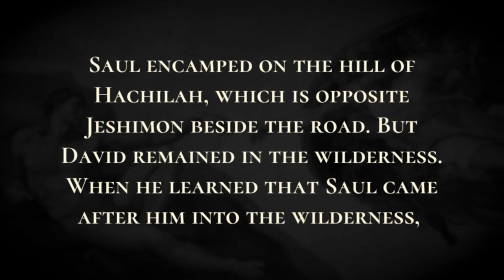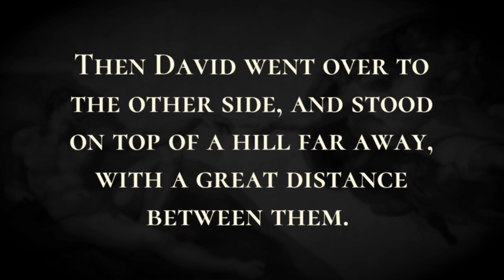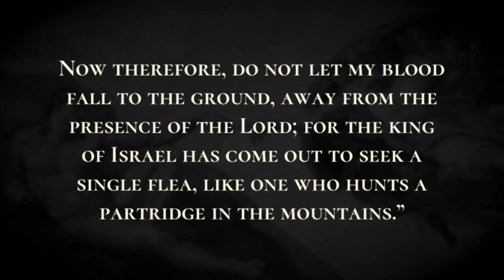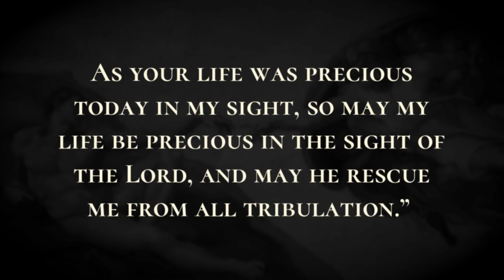David Spares Saul's Life a Second Time - Holy Bible, 1 Samuel 26:1-26:25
David Spares Saul's Life a Second Time

Then the Ziphites came to Saul at Gibeah, saying, “David is in hiding on the hill of Hachilah, which is opposite Jeshimon.” So Saul rose and went down to the Wilderness of Ziph, with three thousand chosen men of Israel, to seek David in the Wilderness of Ziph.  Saul encamped on the hill of Hachilah, which is opposite Jeshimon beside the road. But David remained in the wilderness. When he learned that Saul came after him into the wilderness,  David sent out spies, and learned that Saul had indeed arrived.  Then David set out and came to the place where Saul had encamped; and David saw the place where Saul lay, with Abner son of Ner, the commander of his army. Saul was lying within the encampment, while the army was encamped around him. Then David said to Ahimelech the Hittite, and to Joab's brother Abishai son of Zeruiah, “Who will go down with me into the camp to Saul?” Abishai said, “I will go down with you.”  So David and Abishai went to the army by night; there Saul lay sleeping within the encampment, with his spear stuck in the ground at his head; and Abner and the army lay around him.  Abishai said to David, “God has given your enemy into your hand today; now therefore let me pin him to the ground with one stroke of the spear; I will not strike him twice.”  But David said to Abishai, “Do not destroy him; for who can raise his hand against the Lord's anointed, and be guiltless?”  David said, “As the Lord lives, the Lord will strike him down; or his day will come to die; or he will go down into battle and perish.  The Lord forbid that I should raise my hand against the Lord's anointed; but now take the spear that is at his head, and the water jar, and let us go.”  So David took the spear that was at Saul's head and the water jar, and they went away. No one saw it, or knew it, nor did anyone awake; for they were all asleep, because a deep sleep from the Lord had fallen upon them. Then David went over to the other side, and stood on top of a hill far away, with a great distance between them.  David called to the army and to Abner son of Ner, saying, “Abner! Will you not answer?” Then Abner replied, “Who are you that calls to the king?”  David said to Abner, “Are you not a man? Who is like you in Israel? Why then have you not kept watch over your lord the king? For one of the people came in to destroy your lord the king.  This thing that you have done is not good. As the Lord lives, you deserve to die, because you have not kept watch over your lord, the Lord's anointed. See now, where is the king's spear, or the water jar that was at his head?” Saul recognized David's voice, and said, “Is this your voice, my son David?” David said, “It is my voice, my lord, O king.”  And he added, “Why does my lord pursue his servant? For what have I done? What guilt is on my hands?  Now therefore let my lord the king hear the words of his servant. If it is the Lord who has stirred you up against me, may he accept an offering; but if it is mortals, may they be cursed before the Lord, for they have driven me out today from my share in the heritage of the Lord, saying, ‘Go, serve other gods.’  Now therefore, do not let my blood fall to the ground, away from the presence of the Lord; for the king of Israel has come out to seek a single flea, like one who hunts a partridge in the mountains.” Then Saul said, “I have done wrong; come back, my son David, for I will never harm you again, because my life was precious in your sight today; I have been a fool, and have made a great mistake.”  David replied, “Here is the spear, O king! Let one of the young men come over and get it.  The Lord rewards everyone for his righteousness and his faithfulness; for the Lord gave you into my hand today, but I would not raise my hand against the Lord's anointed.  As your life was precious today in my sight, so may my life be precious in the sight of the Lord, and may he rescue me from all tribulation.”  Then Saul said to David, “Blessed be you, my son David! You will do many things and will succeed in them.” So David went his way, and Saul returned to his place.